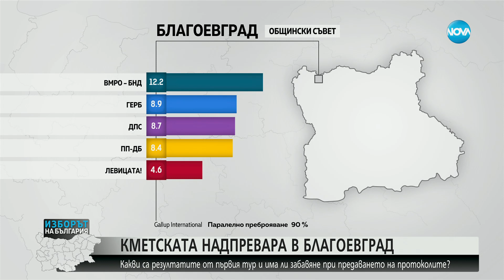Кметската надпревара в Благоевград: Какви са резултатите?